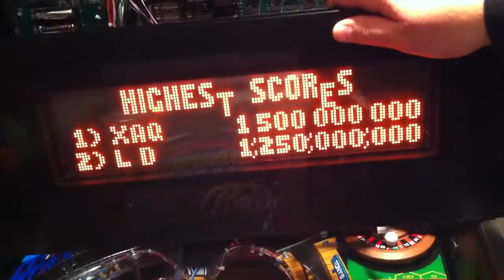W?D DMD issue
W?D